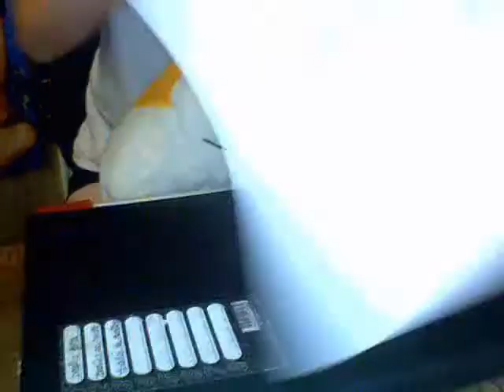Gothmarion draws miyavi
Okay, this drawing isn't so missed ! ^^ I hope that it you like !

Songs : miyavi - Girls be ambitions Samurai Sessions / miyavi - Senor Senora Senorita (LFX live)